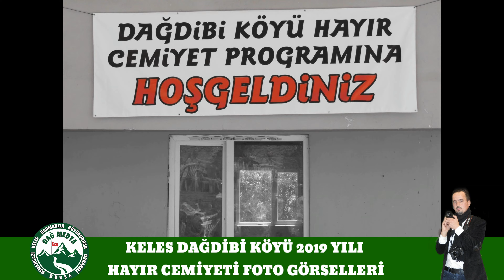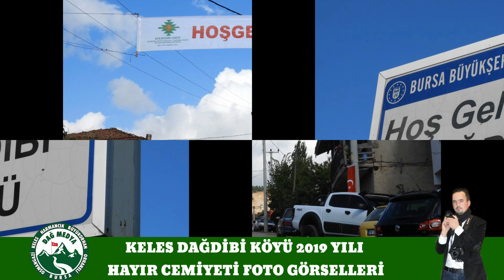Dağdibi köyü 2019 hayır cemiyeti görselleri